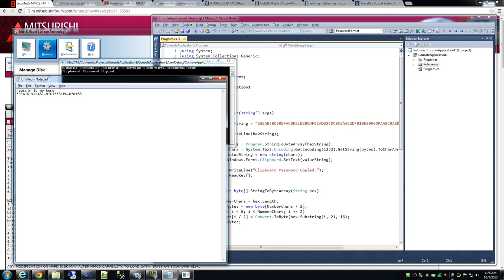MMCS Unlocking HD with SATA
²º³¼°ß¬¾±»¾ß±*ÒÍÉÎº²ß±ž‰–ßªŒšßß - for loader version 261EM
²º³¼°ß¬¾±»¾ß±*ÒÍÉÎª²ß±ž‰–ßªŒšßß - for loader version 261UM
º²¼³ß°¾¬»±ß¾*±ÍÒÎÉ²µ±ß‰žß–Œªšßß - for loader version 261JM (unverified)